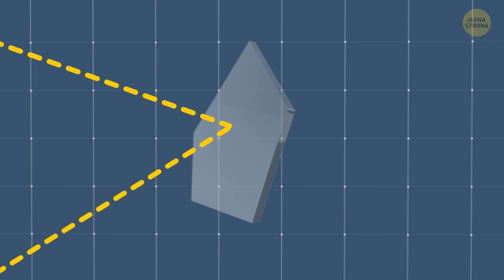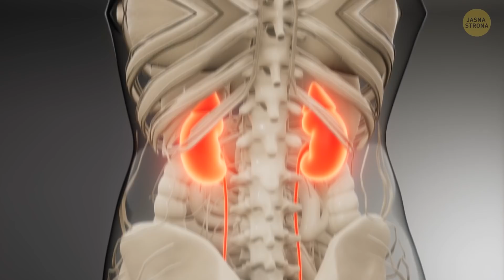Po co między drzwiami a podłogą znajduje się szczelina oraz 9 innych nurtujących pytań